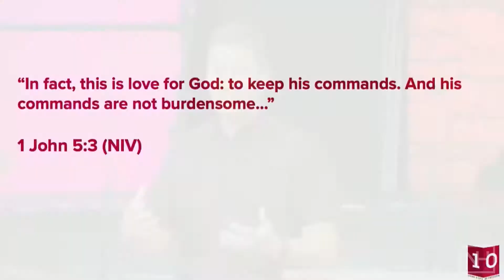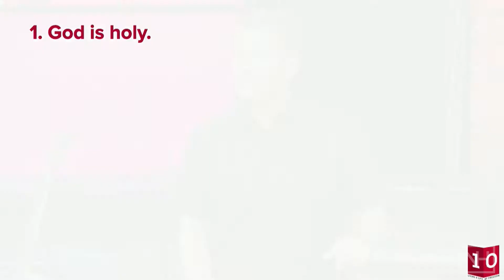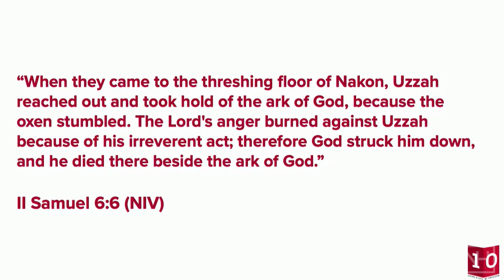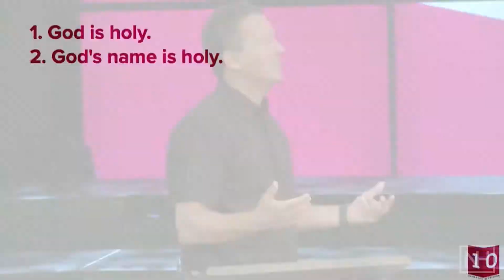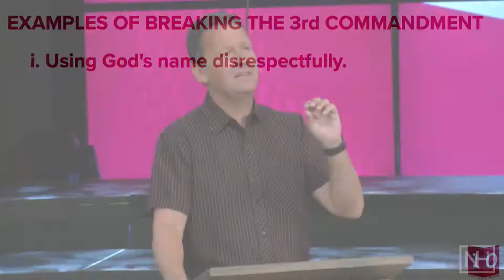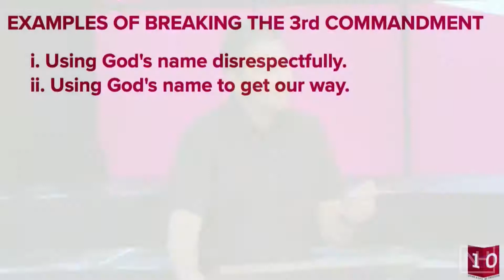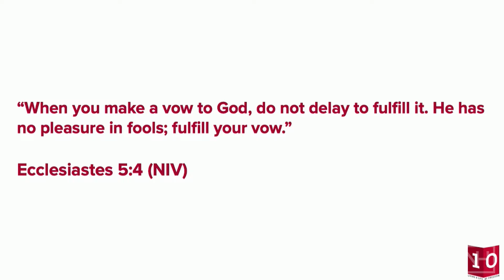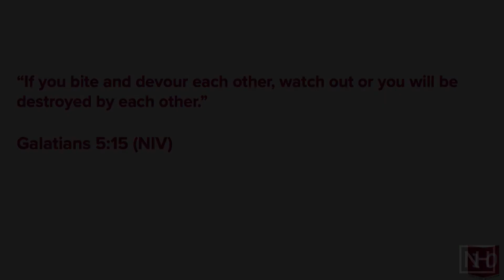A Name Above Every Other: 10 | Pastor Rhys Stenner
Pastor Rhys Stenner from New Hope continues the sermon series, 10,  with a powerful message as we focus on the 3rd Commandment.

Exodus 20:7